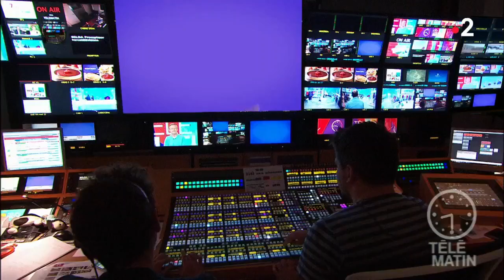Scènes - Slameur… et chanteur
Grand Corps Malade revient avec un nouvel album, « Plan B ». 15 titres forts, parfois mélancoliques, parfois lumineux, mais toujours émouvants. Se rencontrent entre autres les thématiques de la paternité, de la vie parisienne, des travers de l’être humain et de la société moderne, toujours avec le goût du mot juste et une musicalité unique.